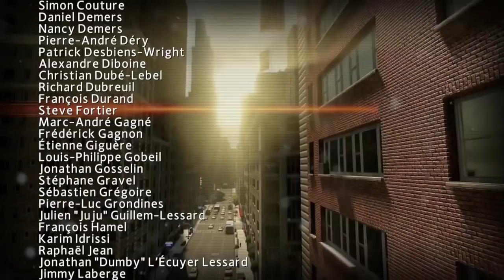The Spidey Finale... or is it?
Now the REALLY bad work begins.